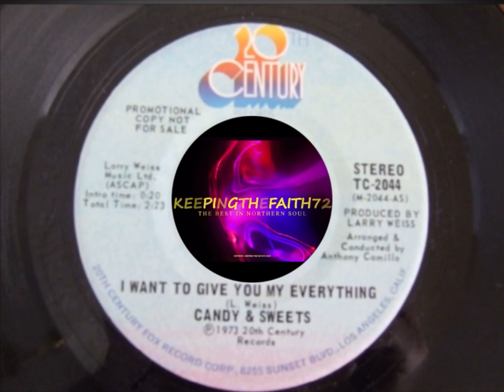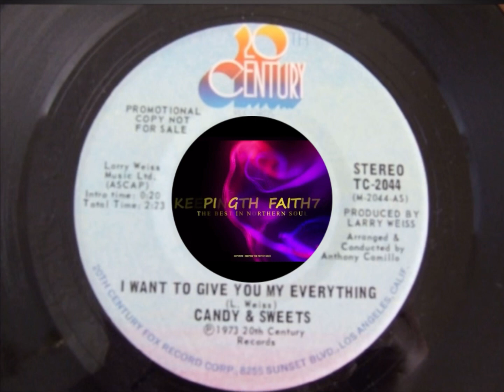I Want To Give You Everything